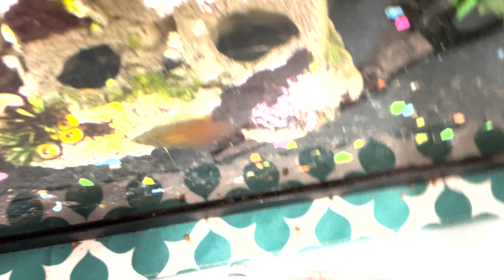Our Snails had babies!!!